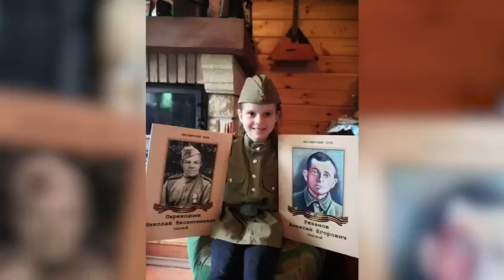Видеопоздравление к 9 мая, студия "Колобок"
Учащиеся студии развивающих программ  и подготовки к школе "Колобок" сделали творческое видеопоздравление в преддверии 9 мая и посвятили его 75-летию Победы в Великой Отечественной войне.